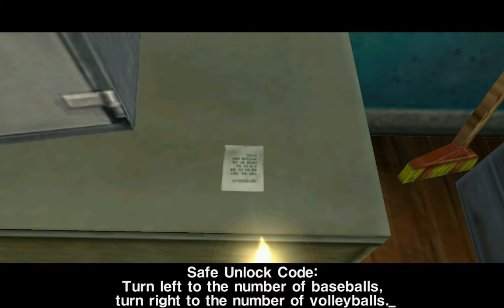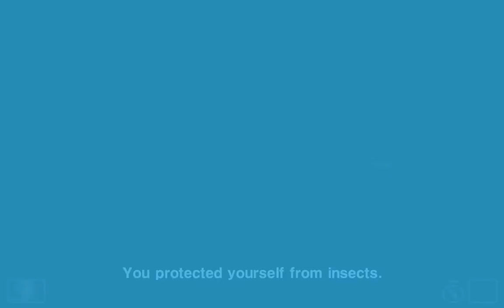White Day: A Labyrinth Named School || Saving So-yeong! kinda. || Part 5 horror gameplay walkthrough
It all became so tense so fast within a matter of minutes...
Must cope with this situation.
Thank you in advance for the support, it means alot!

Whiteday is quite an old horror game(from year 2000) but is one of the better horror games as far as I have heard.
Developer: Sonnori Games
Translated/Improved: Unnamed Game Studios

get the game yourself here!

More about the game:
Originally: 화이트데이: 학교라는 이름의 미궁 (Romanization: hwaiteudei: hakgyoraneun ireumui migung). A survival-horror game made by Korean game studio Sonnori in 2001, White Day: A Labryinth Named School is the story of a young man's trip into school at the dead of night to deliver some candy in preparation for the Eastern Holiday of the same name, White Day (Similar to Valentine's Day in western countries) to 'So-yeong', a girl at school he likes. Finding himself locked up soon after entering, escaping the school now becomes the main objective.

Gameplay:
"White Day" is a first person  survival horror with numerous adventure game elements and plot based on the ancient Chinese religious studies of Taosim (mainly Wu Xing, Feng Shui and Qi). You play the role as Hui-min, cooperating with So-yeong, Ji-hyeon, Seong-ah (who are also trapped in the school with you) to progress through the school and ultimately escape unharmed by the numerous threats that want you dead. There are 8 different endings you can get, each determining which girl you end up escaping with (or dying with, depending on the girl).

Throughout the game, you're almost constantly being pursued by one of the two possessed janitors and other ghosts in the school that intend to kill you. The Janitor is first seen in chapter one from a ventilation shaft, beating an unknown school student to death with his bat and dragging him by the head through the stairwell door. When the janitor finds you, he will blow his whistle and proceeds to chase you wherever you go until you outrun him or lose him by hiding. If he catches up to you, he will repeatedly hit you with his bat until you are dead. The janitor finds you much easier if you make loud noises (running, opening doors etc.) and whether you are hiding in the dark or light won't affect how easily you can be discovered as he wields a flashlight in his left hand at all times.

Falling from a height, walking into ghosts or taking damage from other hazards will cause the screen to flash red and increase the rate of your heartbeat, which is heard in-game. Running for too long will make you tired and also increase the rate of your heartbeat. Soyabean Milk, Lunch Boxes and Coffee Cans can be obtained by inserting 500 won Coins in Vending Machines placed in hallways and rooms around the school, and can recover your stamina and health.

Plot:
The story begins the day of the 13th - the day before White Day and a day after Hui-min was transferred to Yon Do High School. Hui-min (the main character) makes plans to give a student called So-yeong candy for White Day. During a break in the school day, he finds So-yeong sitting on a bench near the school garden, and goes to give her the candy. Suddenly, the wind blows the pages of the book she's reading and a photo lands at Hui-min's feet. It is a photo of So-yeong and her dead sister Na-yeong. He goes to pick it up, but So-yeong snatches it off him and Ji-hyeon appears standing by a tree waiting for So-yeong. So-yeong walks off with Ji-hyeon leaving her diary on the bench, so Hui-min decides to take the diary, planning to give it back to her along with the candy.

With no time left, Hui-min goes back into school at 9:30pm (just after school) to leave it on her desk, not knowing that the school is locked up at 10:00pm. Somehow escaping the school now becomes a main objective. To Hui-min's surprise, he finds Seong-ah, Ji-hyeon and So-yeong are all at school too.